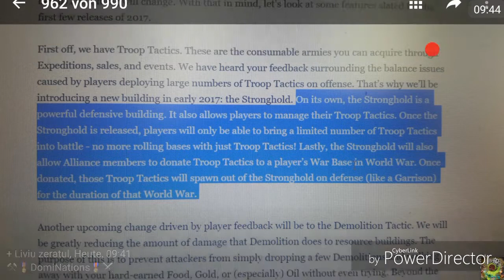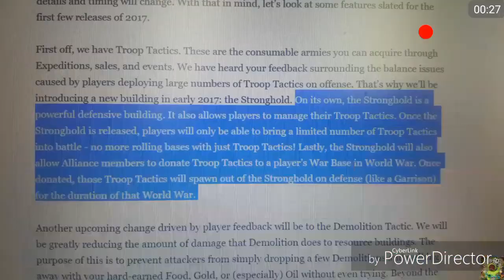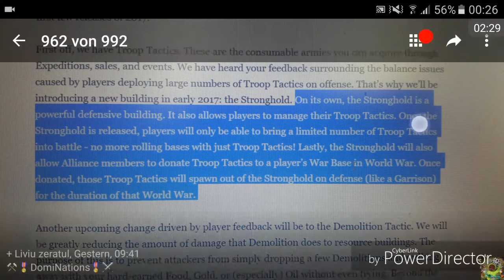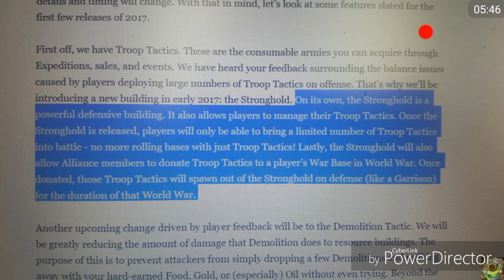#323. DomiNations #22. Let'sFarm - "Stronghold" neues Def. Gebäude?😲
3 Feinziele diese Episode, also klotzen, nicht kleckern!
Am Ende im Nachtrag noch coole Update Infos wohl zum nächsten Patch 5.2